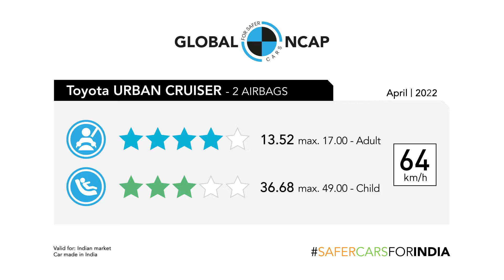Toyota urban cruiser crash test results out || इसने तो कमाल कर दिया 💥💥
Toyota’s Urban Cruiser was tested in its most basic safety spec fitted with 2 frontal airbags and ABS. During the assessment it showed a stable structure, and adequate to good protection of critical body regions of the adults. The CRS installed using the ISOFIX anchorages showed good protection of both child occupants. The lack of 3 point belts in all seating positions and the high neck biomechanical values in the frontal crash explain the three stars for child occupant protection.

autoad  is your one stop destination for getting every new car released in globe. We deliver a great mixture of automotive content including latest car walkaround review, teaser of new revealed car, etc. that would help you increase your knowledge and entertainment at same time! Love You Guys💕